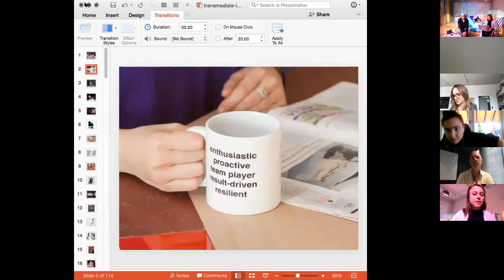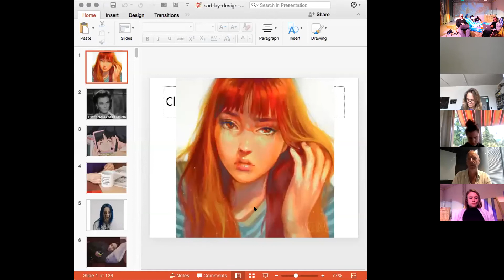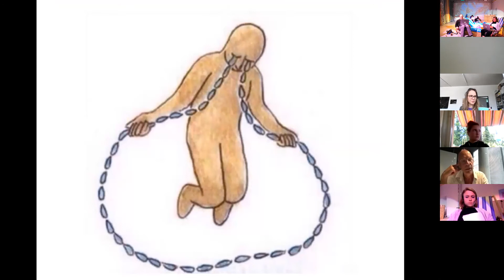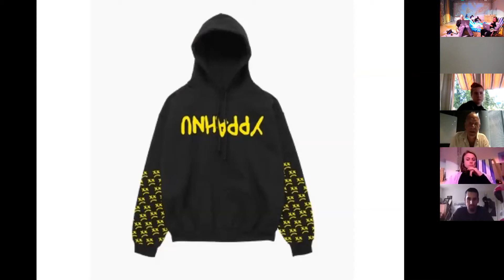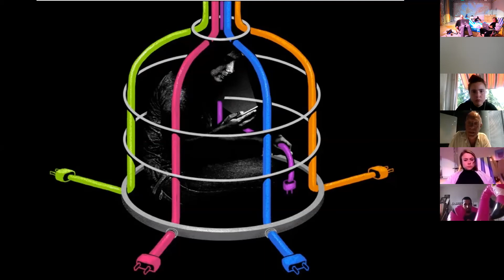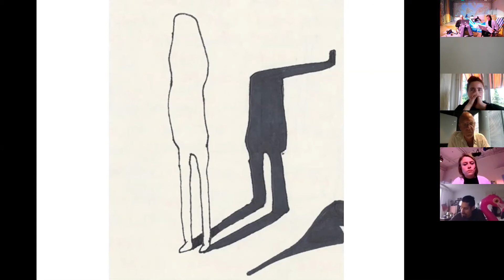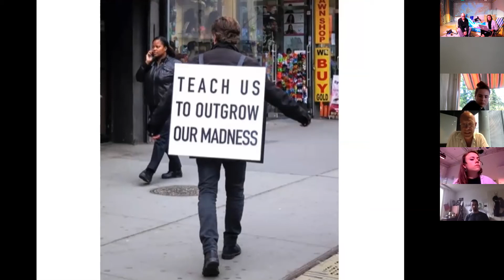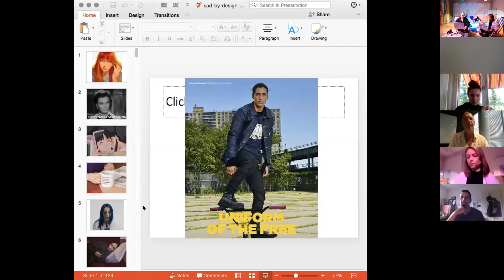15.06.2020 | Sad by Design. On the State of the Networked Psyche. Ein Gespräch mit Geert Lovink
Sad by Design. On the State of the Networked Psyche. Ein Experiment und ein Gespräch mit Geert Lovink

Positionen und Diskurse - Curateria Online

Geert Lovink, holländischer Netzaktivist der ersten Stunde, hätte im laufenden Frühlingssemester einer der ersten Gäste in der Reihe «Positionen und Diskurse in Kultur und Gesellschaft» sein sollen. Nun setzt er, mit einer Lockdown-bedingten Verzögerung von drei Monaten, den fulminanten Schlusspunkt unter eine Reihe, die ungewollt prophetisch geworden ist, lautete ihr Motto doch «Go Digital!». Geert Lovinks Beitrag beschäftigt sich mit dem «State of the Networked Psyche», er exekutiert in diesem Sinne eine Operation an offener Seele. Begrüssung und Moderation der anschliessenden Diskussion: Yael Anders, Emanuel Bühler, Kathrin Affentranger.

Die Veranstaltung, eine Zoom-Schaltung mit Geert Lovink, Basil Rogger und den drei Moderator*innen, wird ab 12.00 Uhr gestreamt.
Studierende des Moduls «Positionen und Diskurse in Kultur und Gesellschaft» sind eingeladen, an der Bar im DIVE IN-Studio dabei zu sein.